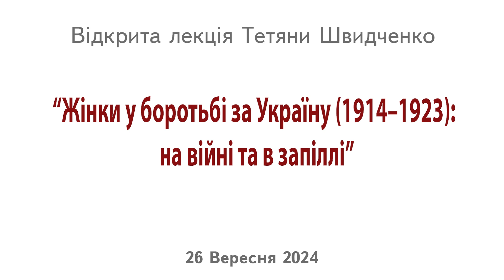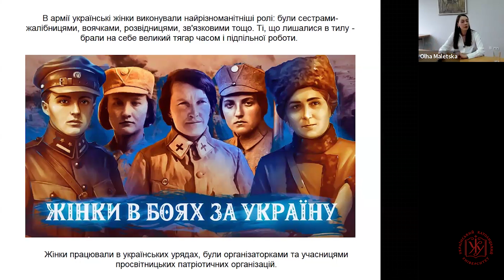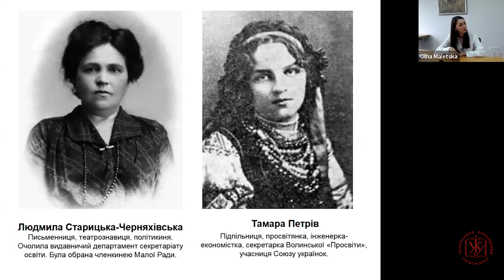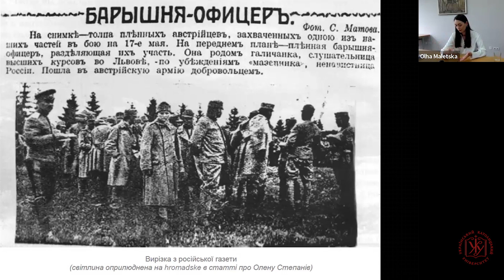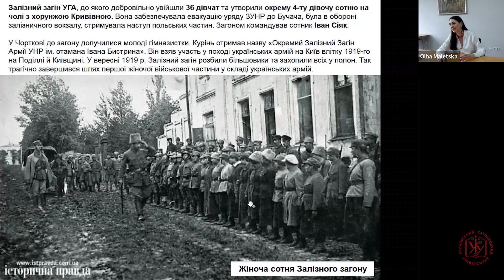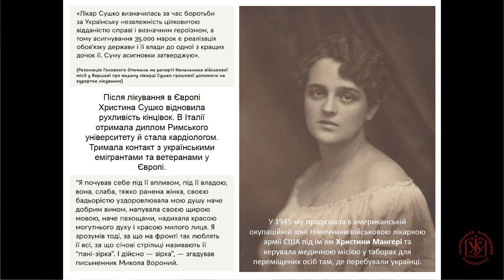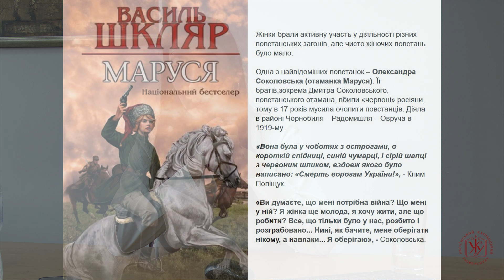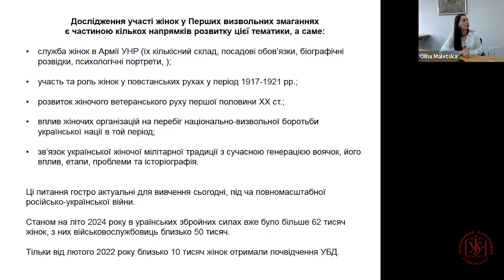Відкрита лекція - Тетяни Швидченко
Відкрита лекція Тетяни Швидченко “Жінки у боротьбі за Україну (1914–1923): на війні та в запіллі”

Доповідачка – Тетяна Швидченко – кандидатка історичних наук, завідувачка кафедри загальноосвітніх дисциплін Зіґмунд Фройд Університету Україна, голова громадської організації “Експертний корпус”. Дослідниця українських визвольних рухів у ХХ столітті,  співавторка артбука “Столиций Київ: як воювала, творила і бешкетувала наша еліта 100 років тому”.

Долі та чин жінок, які боролися за українську державність у період 1914–1923 років вражають героїчністю і самопожертвою. Жінки, що йшли на фронт, робили це добровільно, усвідомлюючи всі ризики, які на них чекали. Тогочасне суспільство не було готове бачити жінку в армії, тому вони переживали більше труднощів, ніж у чоловіки. Попри формальний статус у війську, який часто був недооцінений, у більшості випадків жінки-воячки мали велику повагу з боку своїх побратимів по зброї. Вклад жінок, які працювали в уряді, виконували паперову роботу в українських арміях, або займалися громадською роботою також колосальний. Йдеться про депутаток, делегаток, секретарок, друкарок, перекладачок, стенографісток, телефоністок, референток, активісток тощо. Здебільшого ці ролі часто змінювалися, часто поєднувалися. Ті, кому пощастило вижити після окупації українських територій, опинялися переважно в еміграції, підтримували контакти з іншими українцями та вели активне громадське життя у діаспорі. Ті, хто залишилися на окупованих територіях – продовжували підпільну боротьбу наскільки це було можливо. На лекції розглянемо історію українського жіноцтва у національно-визвольній боротьбі початку ХХ століття комплексно та з окремими прикладами.